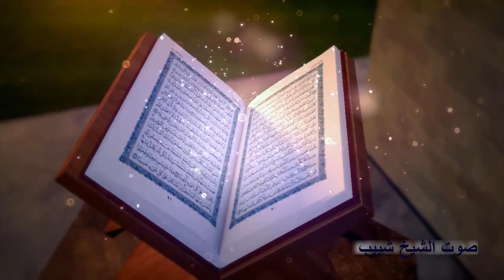الشيخ محمد الجمال | ختام عزاء الحاج محمد عبدالسلام يونس | دخميس _ المحلة الكبرى ٢٩_١_٢٠٢٤